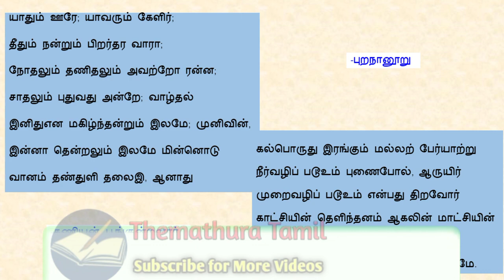யாதும் ஊரே யாவரும் கேளிர் | பாகம் 3 | பெரியோரை வியத்தலும் இலமே 🙂 | புறநானூறு | தேமதுர தமிழ்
தேமதுர தமிழ் வலையொளிக்கு வரவேற்கிறோம். இந்த காணொளி “ஆருயிர் முறைவழிப் படூஉம்; பெரியோரை வியத்தலும் இலமே” என்ற கணியன் பூங்குன்றனின் “யாதும் ஊரே யாவரும் கேளிர்”  புறநானூற்று  பாடலின் விளக்கம். பாகம் 3

தீதும் நன்றும் பிறர்தர வாரா;
நோதலும் தணிதலும் அவற்றோ ரன்ன;
சாதலும் புதுவது அன்றே; வாழ்தல்
இனிதுஎன மகிழ்ந்தன்றும் இலமே; முனிவின்,
இன்னா தென்றலும் இலமே மின்னொடு
வானம் தண்துளி தலைஇ, ஆனாது
கல்பொருது இரங்கும் மல்லற் பேர்யாற்று
நீர்வழிப் படூஉம் புணைபோல், ஆருயிர்
முறைவழிப் படூஉம் என்பது திறவோர்
காட்சியின் தெளிந்தனம் ஆகலின் மாட்சியின்
பெரியோரை வியத்தலும் இலமே;
சிறியோரை இகழ்தல் அதனினும் இலமே.